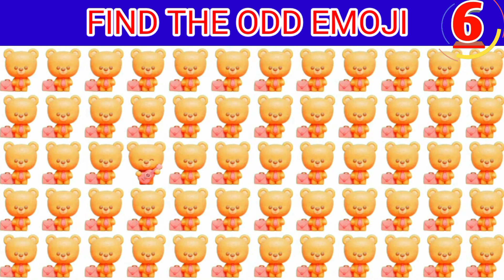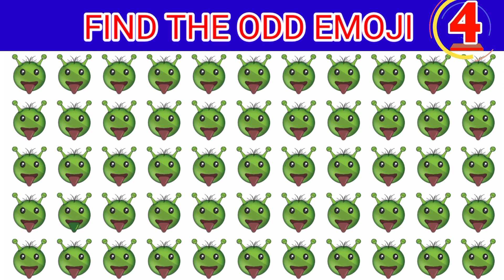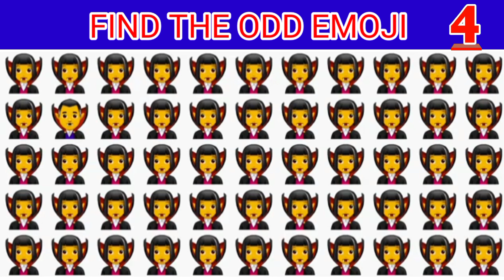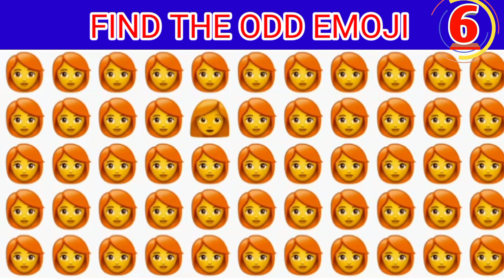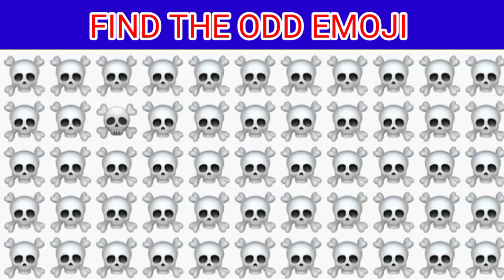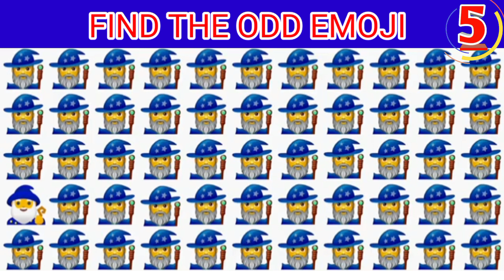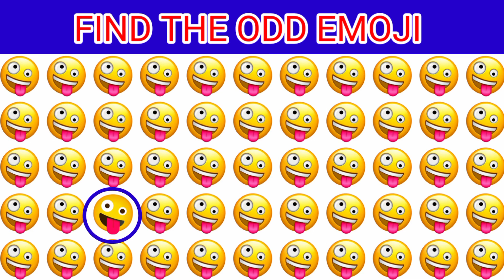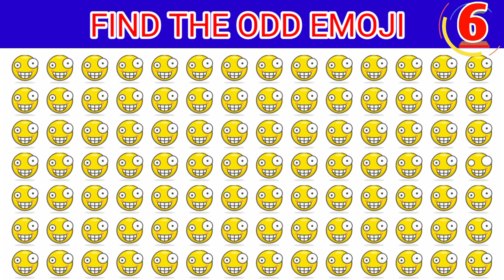FIND THE ODD EMOJI OUT by Spotting The Difference #12